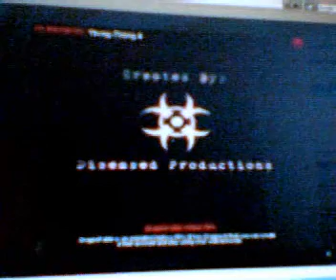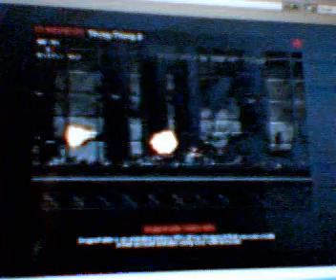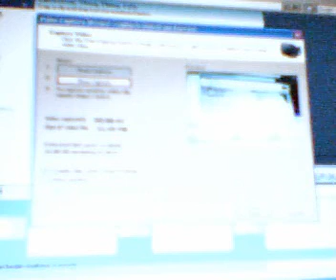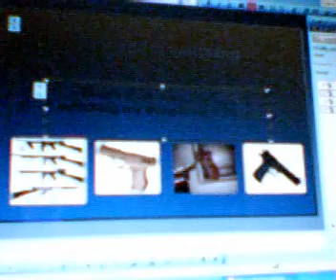Thing Thing 4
Me playing thing thing 4.. i admit the graphics arent as good but this is my first proper video